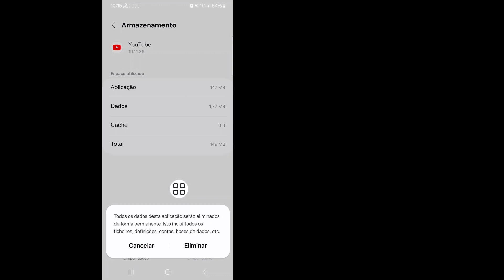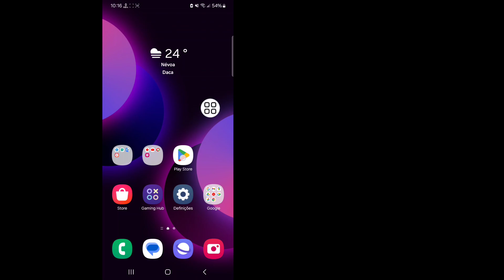A página inicial do YouTube não mostra vídeos Problema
A página inicial do YouTube não mostra vídeos Problema | Tente pesquisar para começar a correção do YouTube